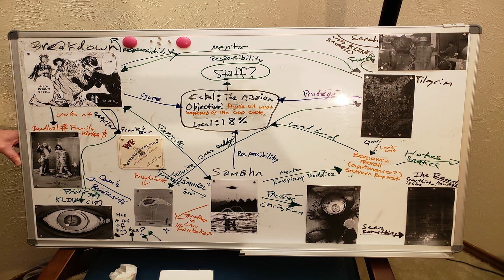Star Trek Picard Episode 9 "Et in Arcadia Ego Pt 1" Analyzed and Reviewed!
Brad, Will, Kimmy, and Eric cover Star Trek Picard Episode 9 titled:  "Et in Arcadia Ego Pt 1".  We give an in depth review, including easter eggs and some crazy theories we've come up with.